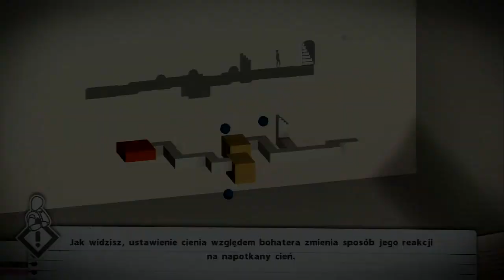dubscore.pl - Sporty dla szarych komórek - próbka dubbingu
Próbka polskiego dubbingu w grze Sporty dla szarych komórek.